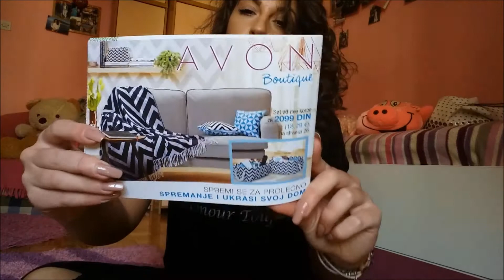Unboxing AVON/Kampanja 4